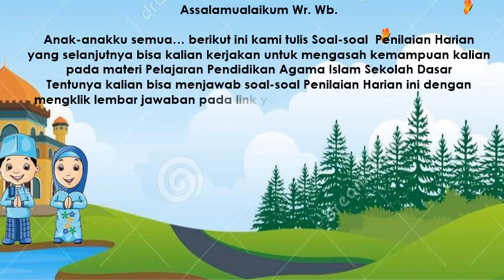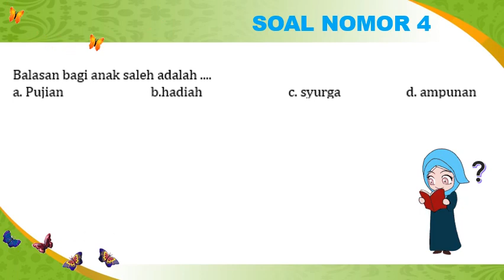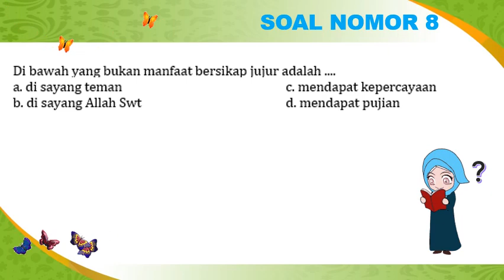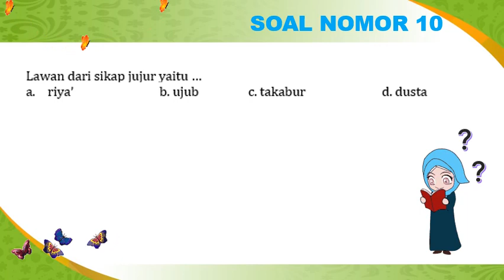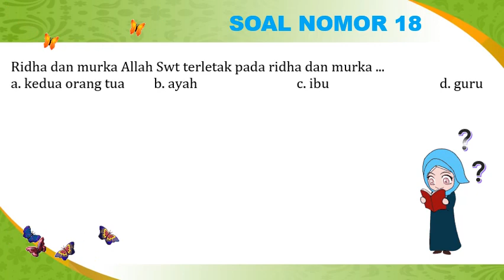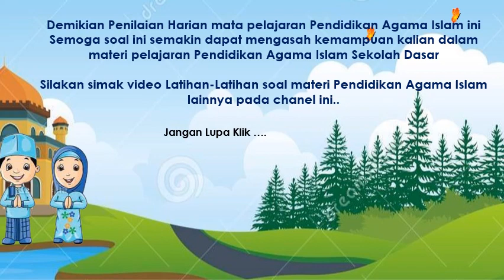PH Online PAI Kelas 4 SD Pelajaran 3 Aku Anak Shalih Nilai Langsung Keluar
Video Pembelajaran ini berisi soal Penilaian Harian 3 Mapel PAI Kelas 4 tema Aku Anak Shalih. Adapun lembar jawabannya bisa dengan klik link :
silahkan jawaban di tuliskan pada link tersebut... setelah selesai nilai akan Langsung keluar. selamat belajar...